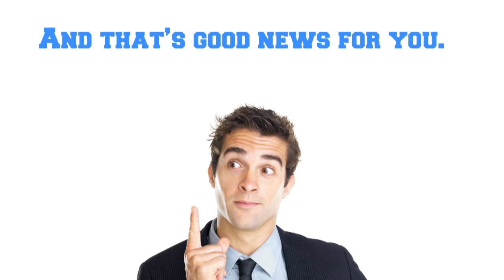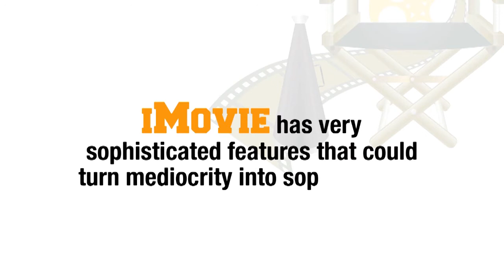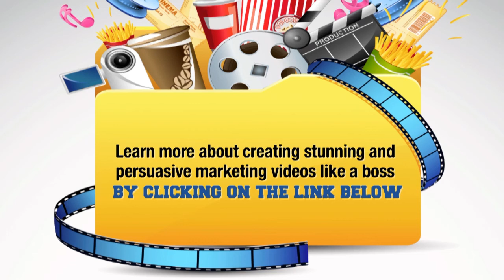4 Free Video Editing Software for Your Marketing Videos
Who says producing video is expensive? This video shows you the top free video editing software that blow some of the incorrect assumptions that people make about viral video marketing.

And if you want some bare-bones stuff on how to create stunning marketing videos, go check out

Permission to use the song "Medicinal (Final)" personally given by DJ-Hectic in NewGrounds.com